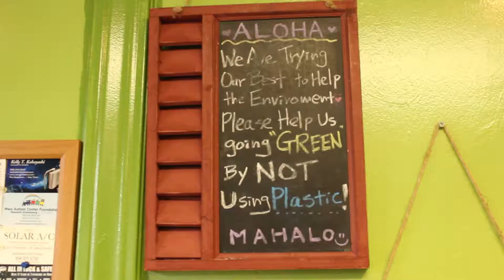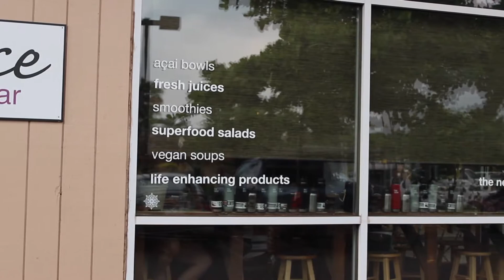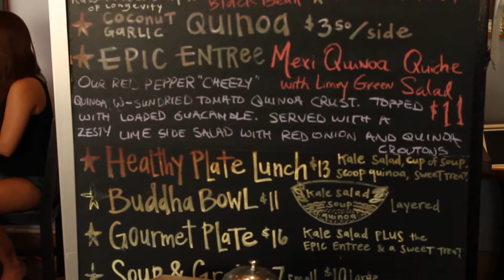Foam Free Business Interviews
Maui youth interview local Maui business owners who have made the switch from EPS foam ("styrofoam") take-out containers to compostable containers.  These interviews where conducted as part of the student-led Foam Free Future project to reduce waste from polystyrene products.